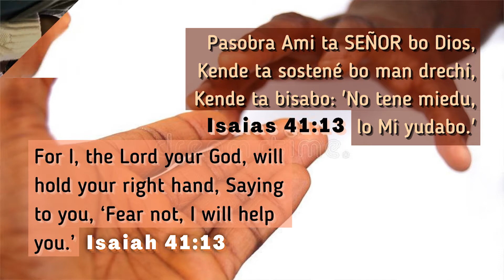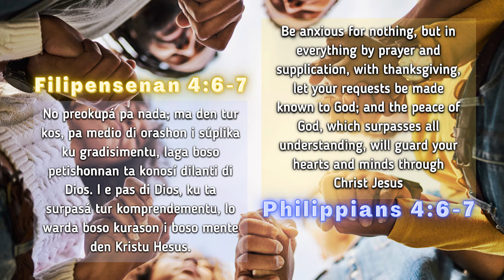Miedu - Fear (pt. 2) //Messy Hair Devotionals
Video ta kuminsa 3:52
Video starts at 3:52

To help for example your kid(s) with learning of Bible verses, visit my other YouTube channel: